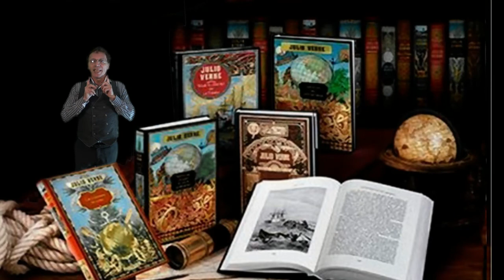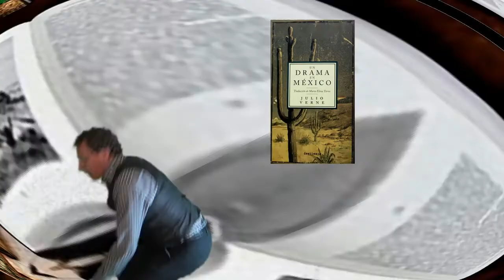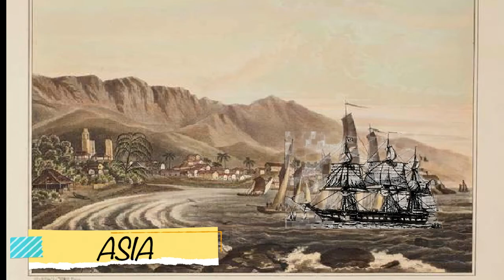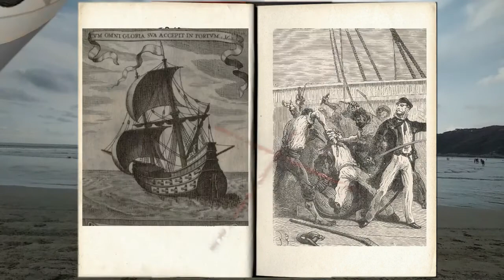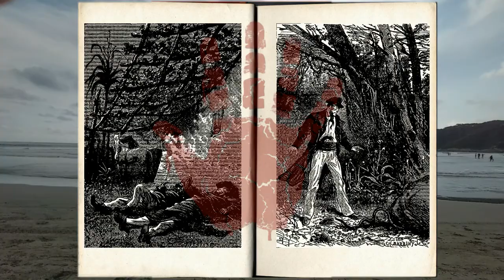UN DRAMA EN MÉXICO, LA 1ª NOVELA DE J. VERNE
El joven Verne conoce las anécdotas sobre la formación de la marina mexicana y escribe su primera novela al estilo de novelas de misterio.